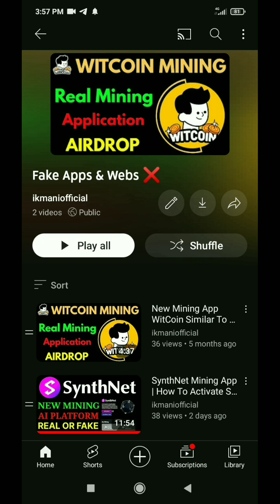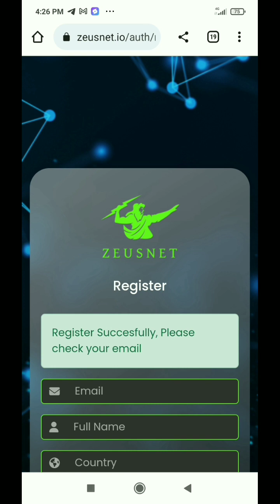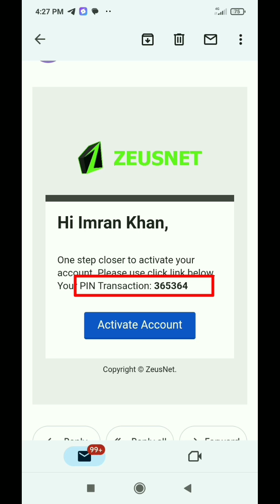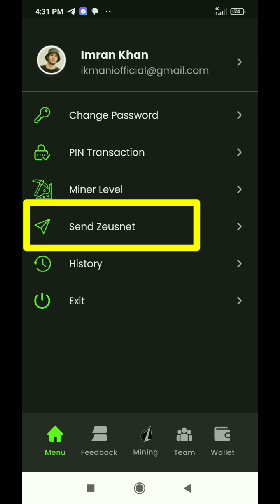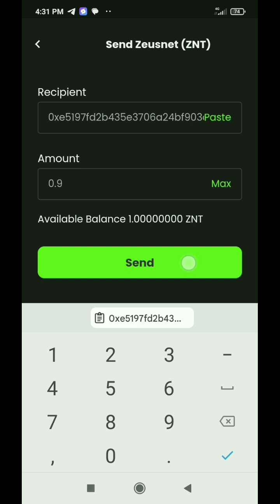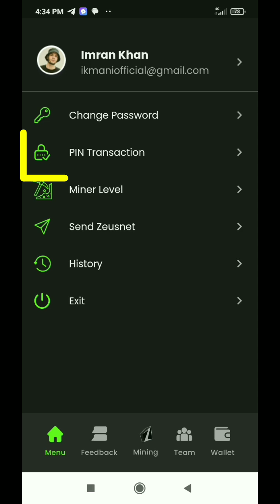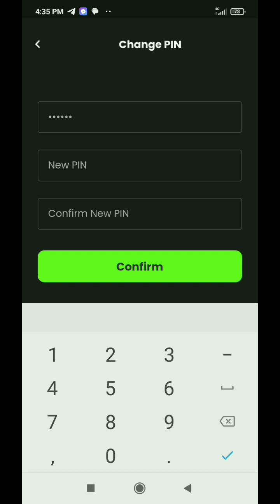ZeusNet Miner Mining App | How To Start Mining In ZeusNet | ZeusNet Transaction PIN | New Mining App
Refferal Code: LPTDGPM2MF

About Video: In this video i will talk about how to join or signup ZeusNet Miner mining app, how to download or install ZeusNet Miner, how to login ZeusNet Miner, how to start mining in ZeusNet Miner, how to change transaction pin,